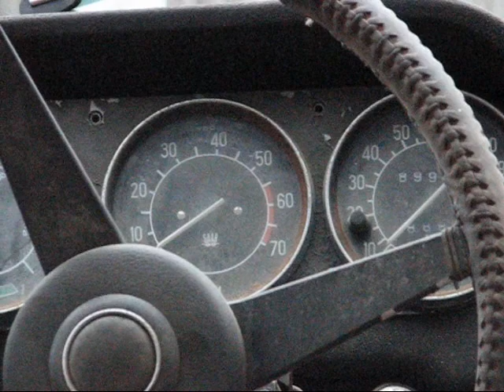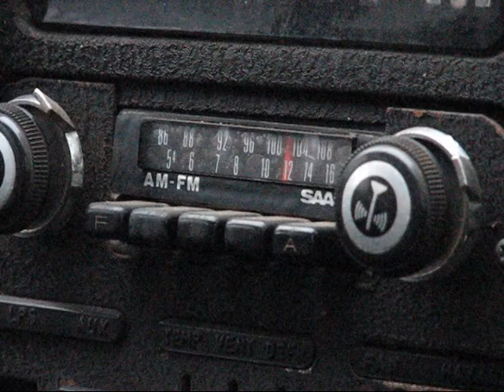Saab Sonett III dashbaords and inside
A lot of details of the Saab Sonett 3. A similar video from the same cars can be seen at:
Reference: saab 03 sonett